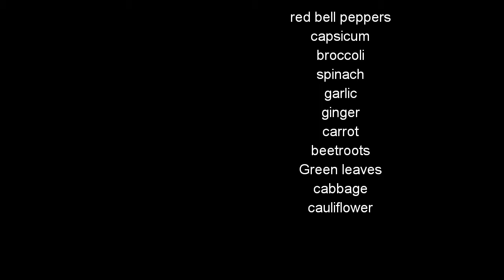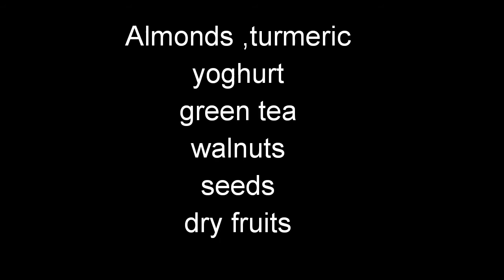Immune system| ways to improve immunity # Foods that improve immunity/ వ్యాధి నిరోధక శక్తి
immunity # immune system # foods to improve immunity

This video is about immunity system and how to improve immunity and the foods that improve immunity and health.

వ్యాధి నిరోధక శక్తి ని పెంచే కొన్ని మార్గాలు ఇంకా మంచి ఆహారాలు .